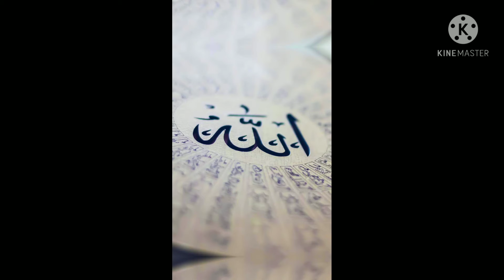ঈদ মোবারক উপলক্ষে একটি গজল /Ed mubark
A ghazal on the occasion of Eid Mubarak
ঈদ মোবারক  উপলক্ষে একটি গজল
2021
The ghazal has only two verses in it. Praise be to Allah  🙌

bangla gojol
ed ki video
islamic song
short video